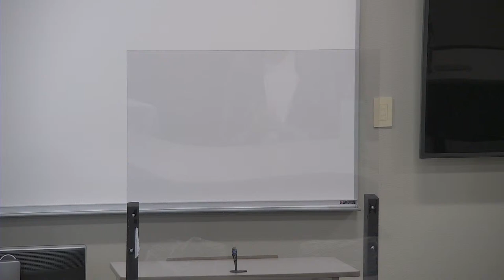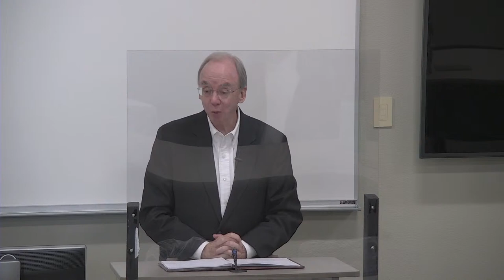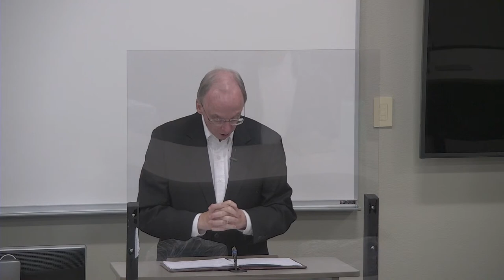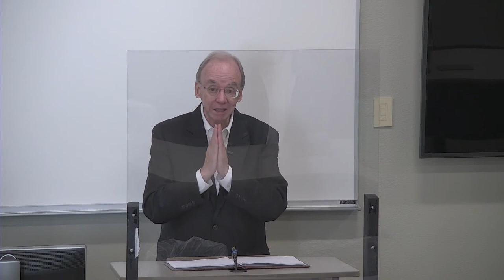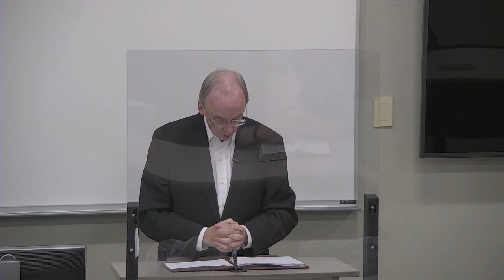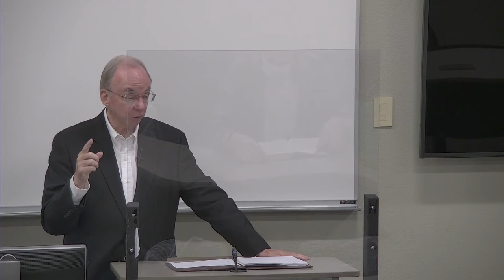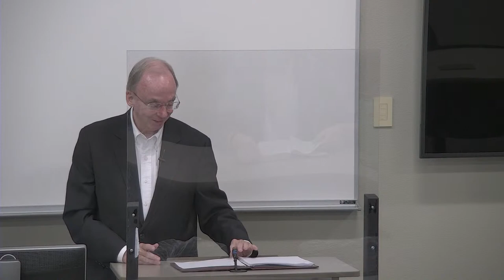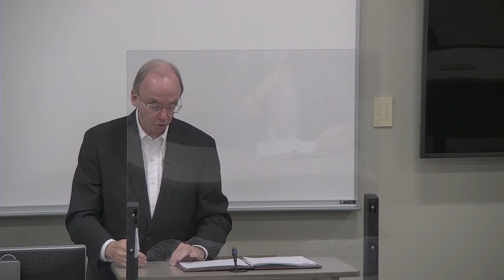Dr. David Dockery - Theology, Worship, and Service